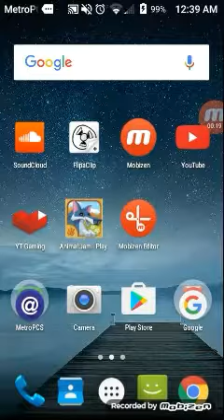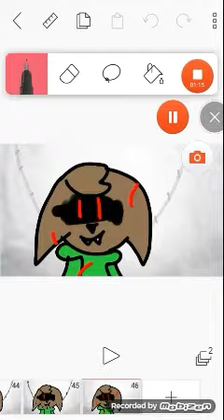You try your best meme